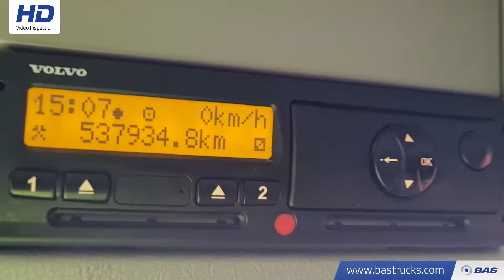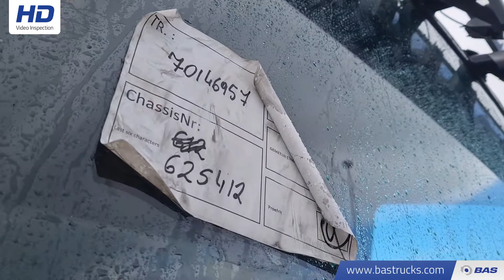70146957 Volvo FH16